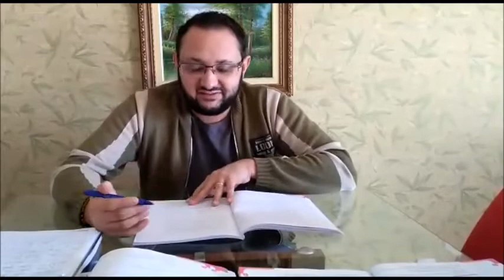Português 9º ano 02 06